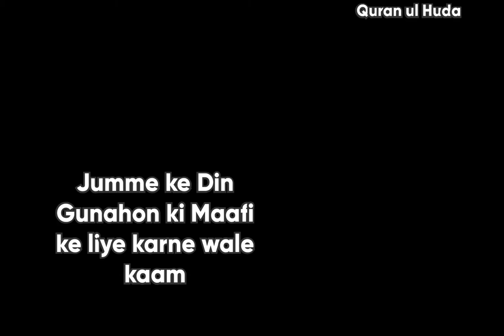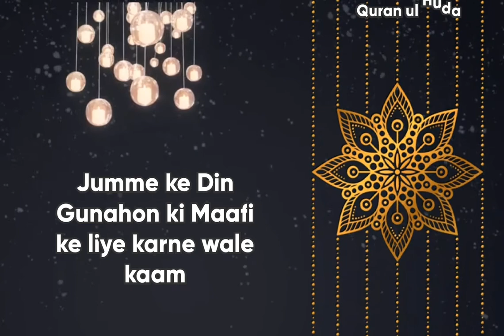Jumme ke Din Gunahon ki Maafi ke Liye karne Wale kaam | by Farhat Hashmi